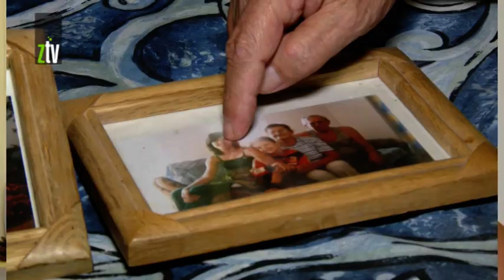Oluja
Pre 22 godine 4. i 5. avgusta u akciji hrvatke vojske Oluja prognano je više od 200 hiljada ljudi a ubijeno i nestalo 2 hiljade Srba. Nekoliko izbeglih, nakon te tragične 1995. godine smestilo se baš u Zaječaru. Smail Trnovac iz Dvora na Uni koji sada živi u naselju Vlačić kaže da je jedan od poslednjih koji je napustio svoje ognjište.